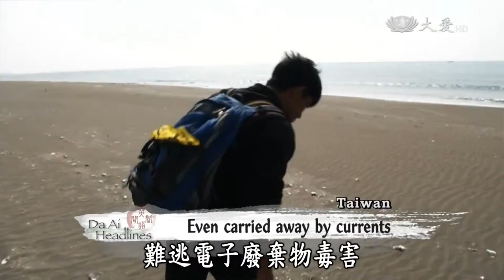【大愛感恩影音網】20150316 Da Ai Headlines 廢3C的旅行(四)